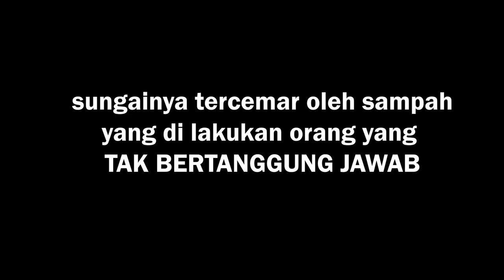TRAILER sungai ku bukan tong sampah mu